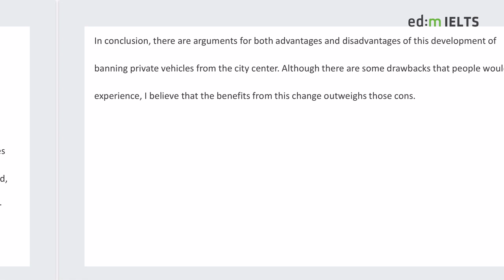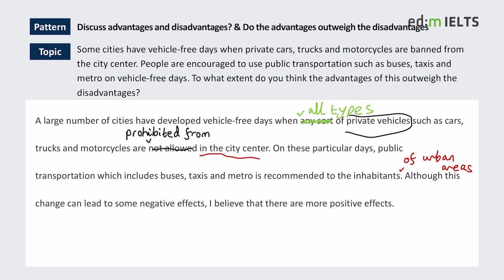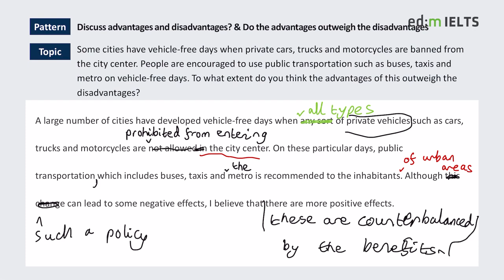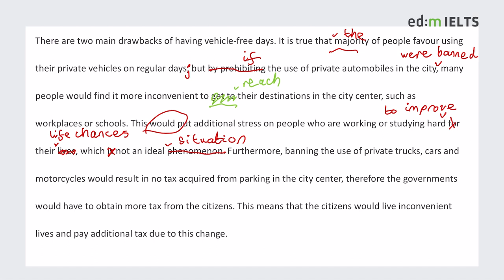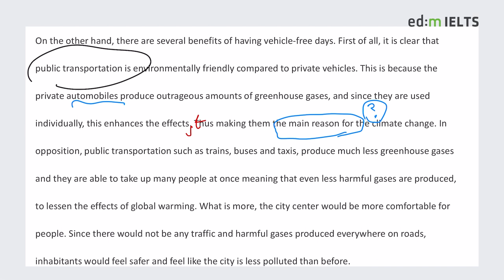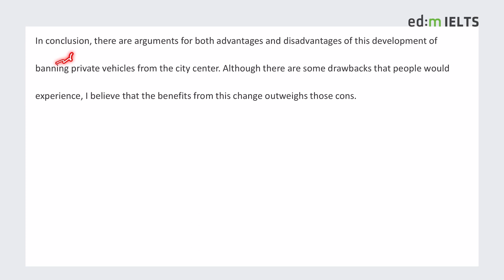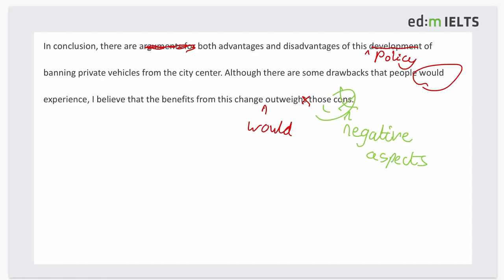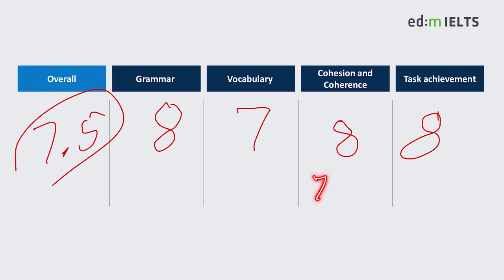IELTS Writing Lecture with sample answer (TASK 2 / Advantage and Disadvantage) - 09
IELTS writing essay evaluation from the Oxford university graduated teacher!
Detailed and clear explanation you can have.
PLUS,
there is teacher's sample writing essay.

TASK 2 Advantage and Disadvantage / BAND 7.5